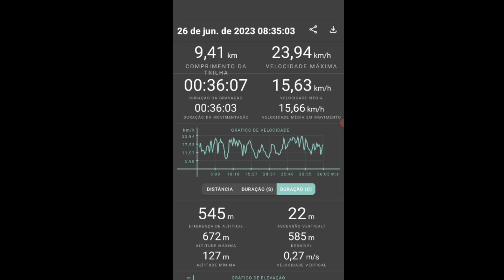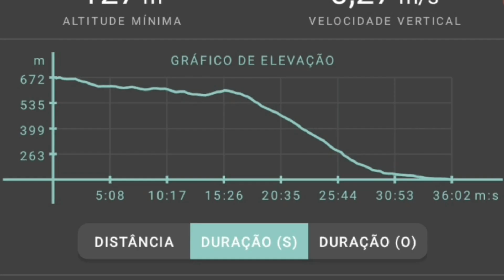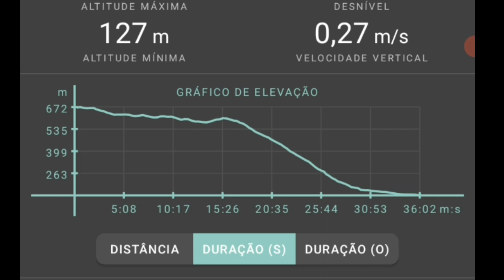CONHECENDO OS DADOS DA TRILHA GRAVADOS COM O GEO TRACKER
Apresentamos algumas funcionalidades do aplicativo para smartphone GEO TRACKER, como:
1. Gráfico de elevação durante a trilha;
2. Velocidade máxima;
3. Velocidade média;
4. Distância percorrida;
5. Registro em mapa com variação de cor baseado na velocidade desenvolvida na trilha;
6. Gráfico de velocidade